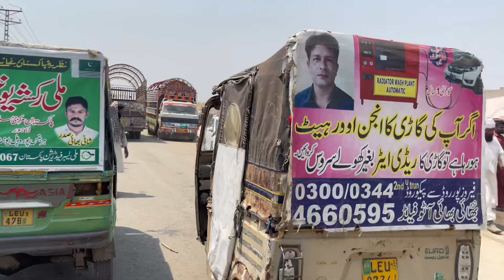Lahore Shahpur kanjra mandi first time | Bohat Maza Aya or abi rate b munasib hain😮😮